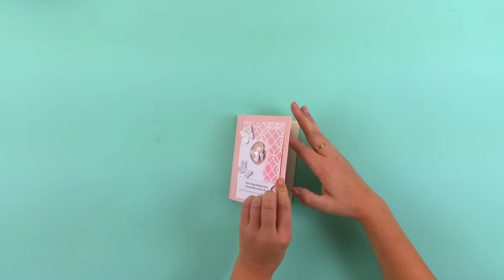How to Create a Butterfly Notebook - Sizzix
Create a cute little butterfly notebook easily with a ScoreBoards™ die designed by Eileen Hull.

North, Central and South America:
Sizzix™ Making Essential - Mat Board, 6" x 13", White, 6 Sheets (656492)
Sizzix Surfacez™ - Cardstock, 8 1/4" x 11 5/8", 10 Neutral Colors, 60 Sheets (663780)
Sizzix™ Making Essential - Stencil Film, 8 1/4" x 11 5/8", 10 Sheets (663053)
Sizzix™ Making Essential - Dimensional Domes, 1 1/2", 12PK (663559)

You will also need:
Spray Mount
Distress Ink
Blending Tool
Notepad
Ribbon
Gems